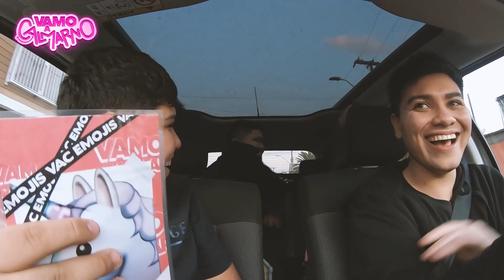Flakito Jose y FranPotito: ¡LA PAJA FUE REAL!🤣💦| Carpool VAC!🚗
​@flakitojoseoficial y Fran potito llegaron al Carpool de VAC con todo su flow, música, anécdotas y mucho más🔥 Son nuestro 9no invitado de esta nueva Temporada de Carpool. ¿Preparados para los nuevos invitados?